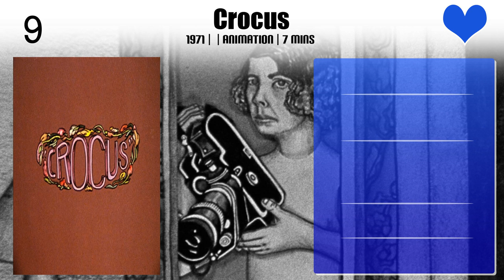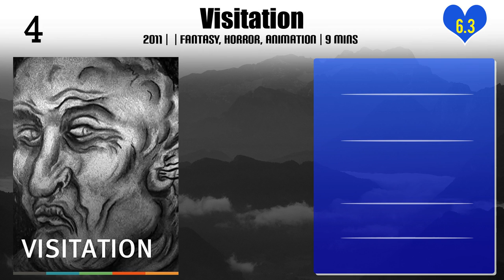Suzan Pitt | Top Movies by Suzan Pitt| Movies Directed by Suzan Pitt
Best Movies of Suzan Pitt

Find the list of top and best movies directed by Suzan Pitt
1.Whitney Commercial
2.Bowl, Garden, Theatre, Marble Game
3.Crocus
4.Pinball
5.Cels
6.El Doctor
7.Jefferson Circus Songs
8.Visitation
9.Asparagus
10.Joy Street
11.Cartoon Noir

Please Comment down your favorite movie of Suzan Pitt